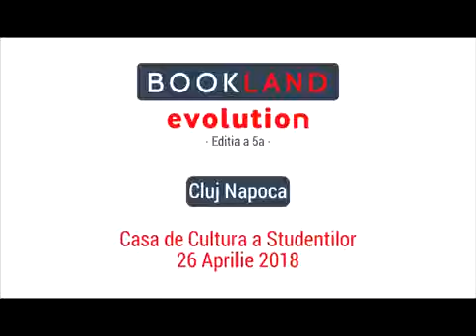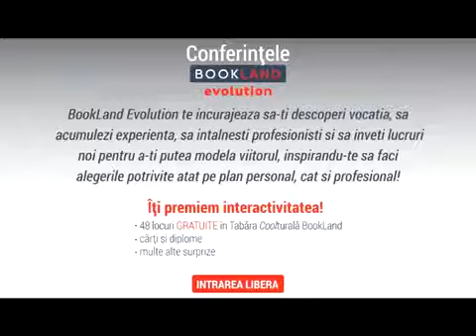Dragos Pop la BookLand Evolution Cluj 2018